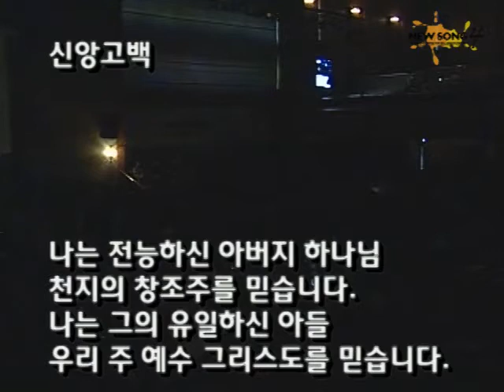NEW SONG 4 경배와 찬양 [120714]